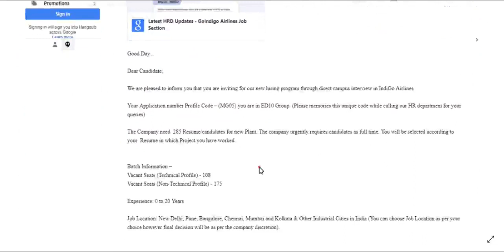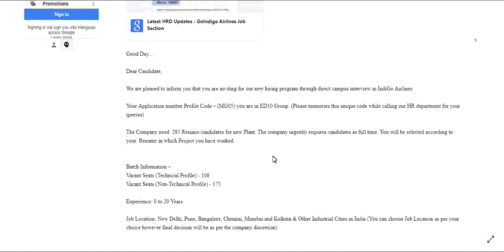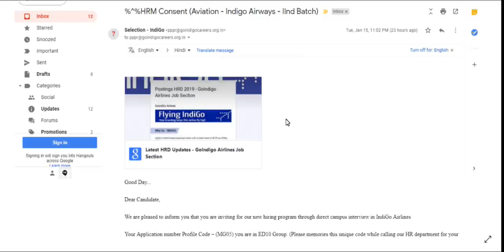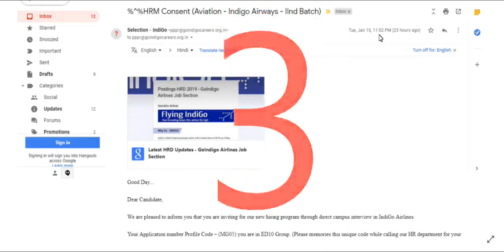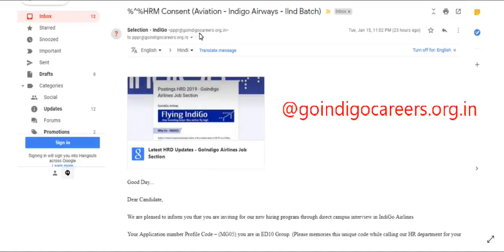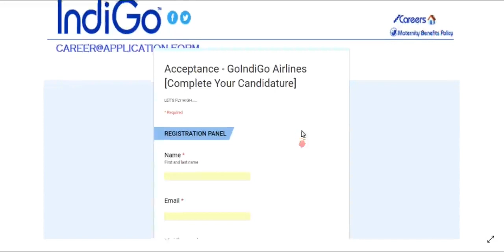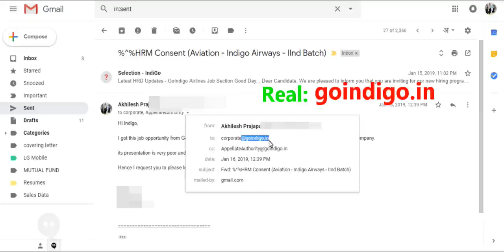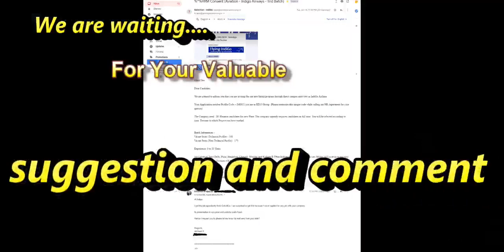Indigo Airlines Fraud Job (झूठी नौकरी का वादा कर लूट लेना)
इंडिगो एयरलाइन्स की ओर से फ़ेक जॉब इंटरव्यू  मेल, जो इंडिगो ने नहीं किसी फ़्रौड संस्था ने भेजा था|  कैसे पहचाने और कैसे बचे|

Indigo airlines sent a fake job interview mail. While its sent from any fraud syndicate to cheat. How to save your self.